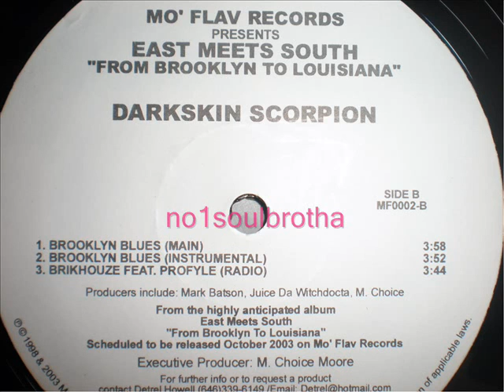Darkskin Scorpion ft. Profyle "Brikhouze" (Radio Edit) (Indie Rap/R&B)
2003 (Promo?) 12" Single, Indie Release (Mo' Flav Records)